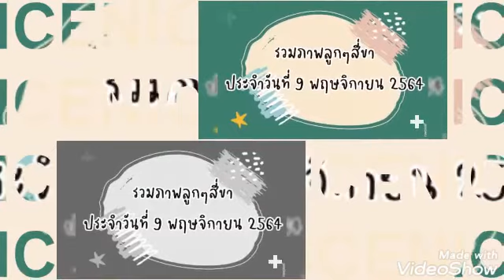รวมภาพลูกๆสี่ขา ประจำวันที่ 9 พฤศจิกายน 2564